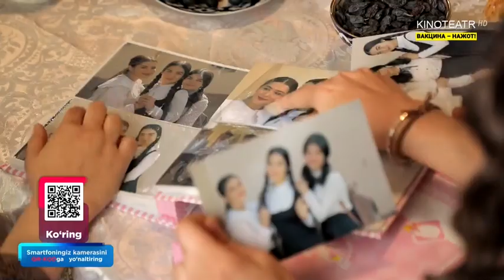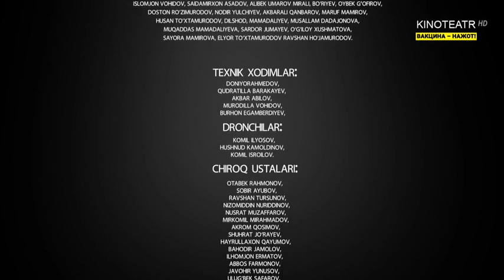Uch bahor (yangi milliy serial) 27-qism | Уч баҳор (янги миллий сериал)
«Уч баҳор» сериали. 27-қисм
«Kinoteatr» ва «Dunyo bo'ylab» телеканаллари буюртмаси
«Ўзбектелефилм» маҳсулоти
Саҳналаштирувчи режиссёр: Маъруф Мамиров
Саҳналаштирувчи оператор: Озод Розиқов
Саҳналаштирувчи рассом: Дилшод Мамадалиев
Сценарий муаллифи: Мунира Муҳаммаддиёрова
Продюсер: Мирали Бўриев
Бастакор: Фаррух Ҳамидов
Режиссёр: Ойбек Ғофиров
Либос бўйича рассомлар: Нигора Ҳудойберганова, Дурдона Аҳмадалиева
Грим бўйича рассом: Шаҳзода Зунунова
Муҳаррир: Юнус Ҳожиматова
Овоз режиссёри: Алишер Маҳмудов